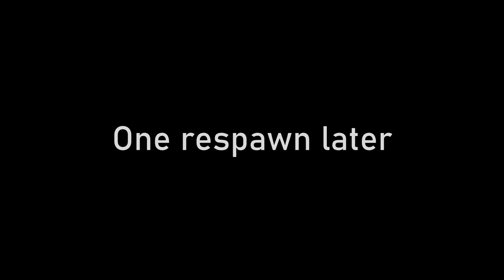Arma 3 - Malleus Maleficarum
Arma 3 CoTvT scenario hosted by Arma Finland on 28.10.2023. Astra Militarum and Adeptus Astartes Retribution Force is tasked to liberate the city of Pecher from traitors and heretics. I was playing as the overall Imperial commander. All comms are in English. The battle was a victory for the Emperor's forces.

00:00:00 Pre-game briefing
00:05:30 The battle begins
00:19:20 Our first attack on the manufactorum fails with heavy casualties, including myself
00:22:00 Second attack after respawn proves successful
00:46:50 Planning our next moves
01:28:00 Another failed attack later I'm informed of a possible route for advance
01:35:00 Praise the Emperor we are in
01:57:10 The enemy makes his last effort, after that its just a mop up
02:02:00 Post-game debrief